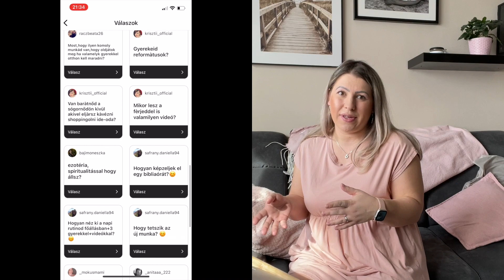🔴ERRE VOLTATOK KIVÁNCSIAK!!! 🔴Q&A 1/2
Sziasztok!

Köszönöm, hogy itt vagy és megnézted  a videómat , egy like vagy feliratkozással támogathatod a munkámat.